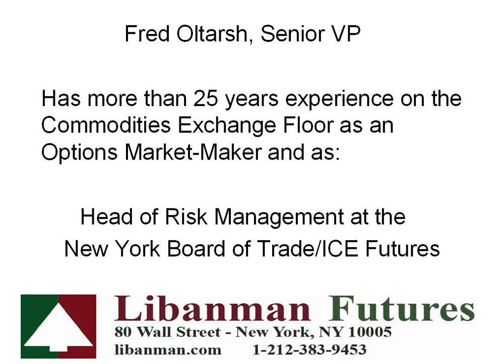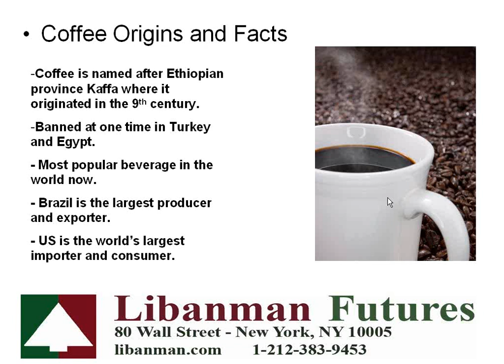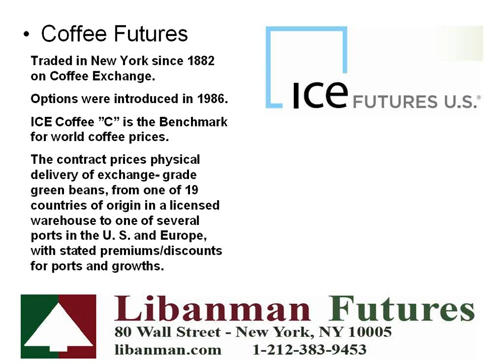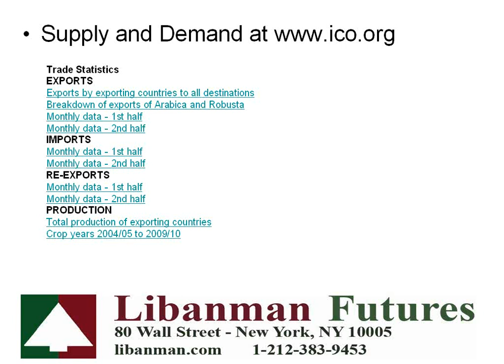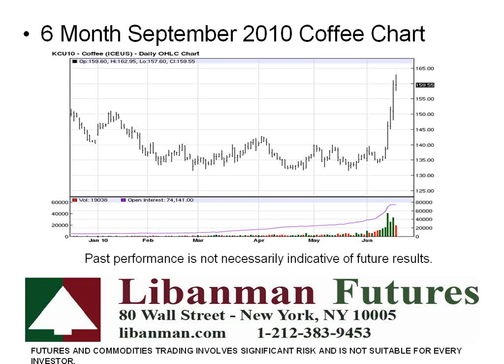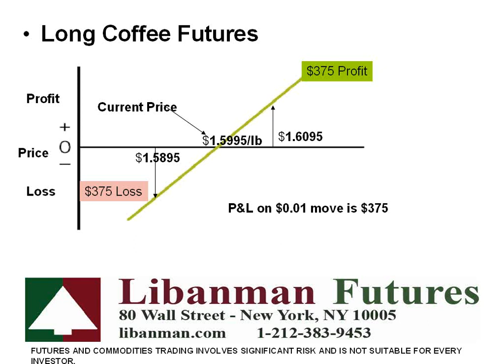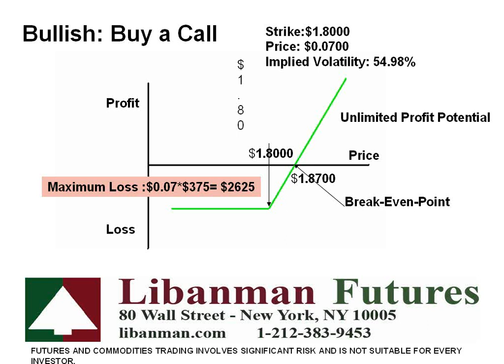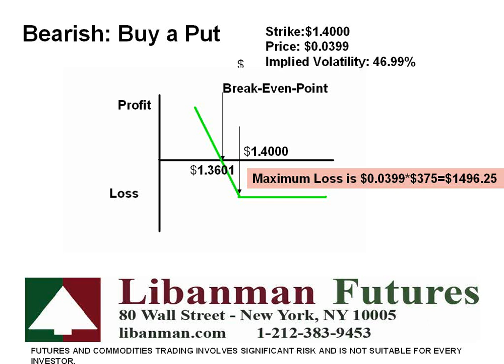Coffee Futures and Options Trading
A detailed description of futures and options trading on coffee.  Includes options education: Coffee calls and puts.  Also futures trading information and volatility discussion.